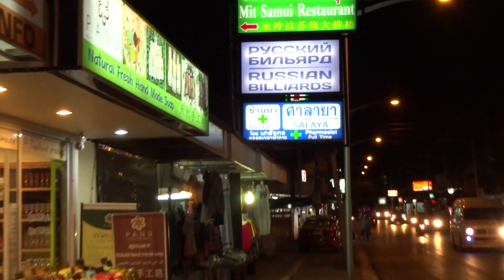Russian Billiard on Samui